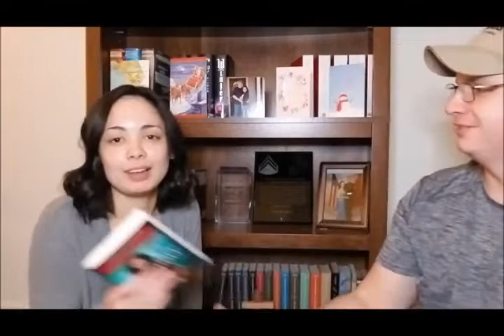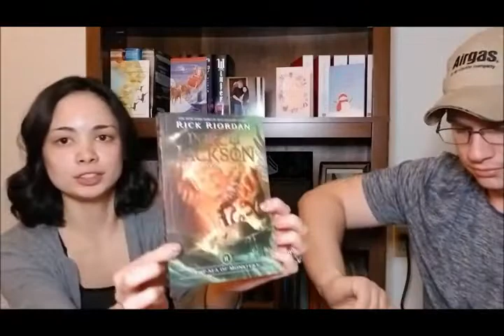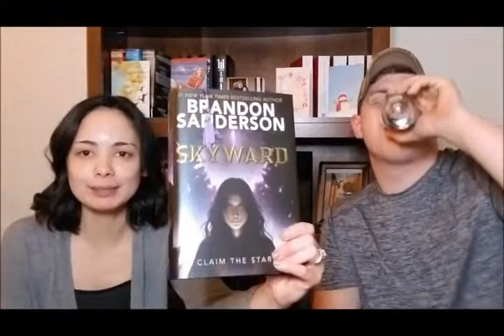Christmas Book Haul!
Happy New Year everyone!! We're so excited to share with you the books we received for Christmas!